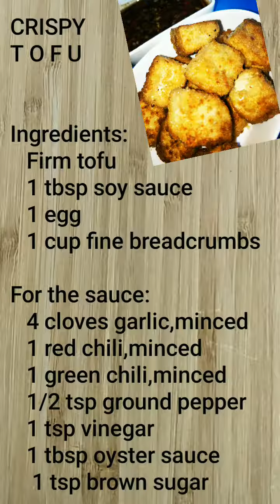Crispy Tofu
Crispy Tofu is one of my favorite dishes to make.  You're gonna love the crispy exterior and the crumbly tofu inside.   Paired with the sweet and spicy sauce,  it's truly delightful!  😘